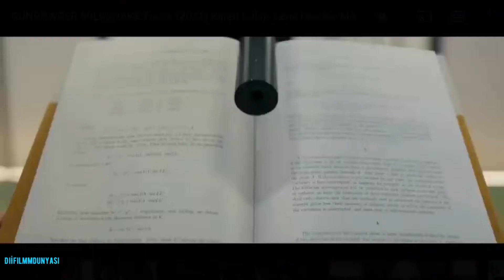Gunpowder Milkshake Türkçe Altyazılı Fragman | Gunpowder Milkshake Original Trailer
Gunpowder Milkshake Karen Gillan Movie